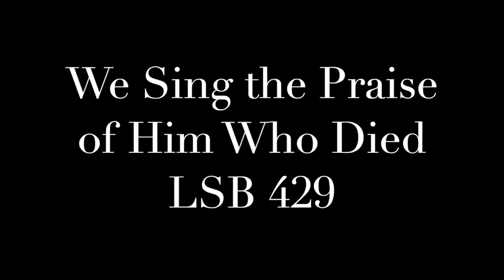We Sing the Praise of Him Who DIed LSB 429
Playing of We Sing the Praise of Him Who Died from Lutheran Service Book (Concordia Publishing House, 2006). Played on an old, possibly antique, piano at my house.

Text: Thomas Kelly, 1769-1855, sts. 1-5; Hymns Ancient and Modern, 1861, st. 6
Tune: atr. Daniel Read, 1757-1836; setting: Lutheran Book of Worship, 1978
Tune: WINDHAM